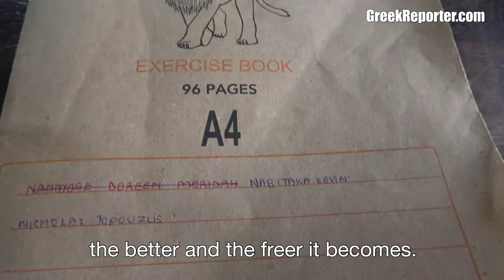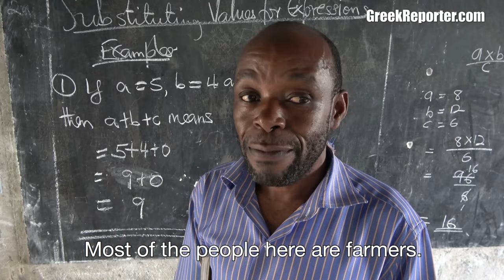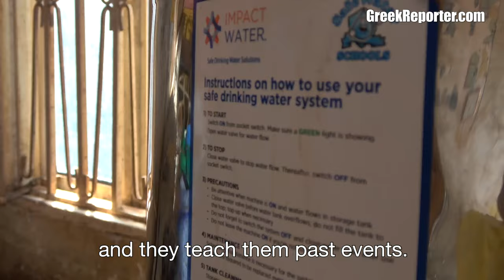The Greek Priest Building Schools in Africa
- "The more we educate the Earth the more beautiful and freer it becomes." Pause for one time and listen to the message of this amazing Greek priest, and watch the video about the five schools he has built in Uganda. Full story